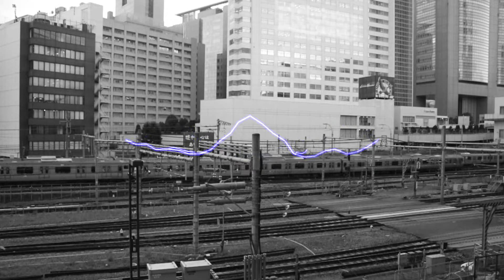FOALS - Spanish Sahara [cover by Howowl]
TQ!